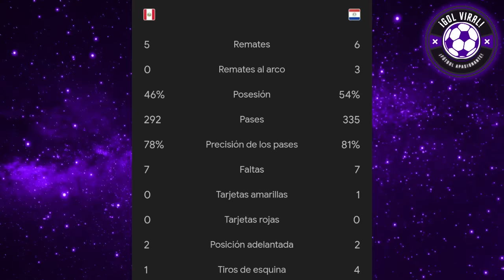FOSSATI CONFERENCIA FURIOSO DESAHUEVA A PERIODISTA! "HAREMOS GRAN COPA" PERU VS PARAGUAY 0-0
CONFERENCIA DE PRENSA HOY JORGE FOSSATI PERU VS PARAGUAY 0-0
ANALISIS HOY PALABRAS Y DECLARACIONES DE JORGE FOSSATI HOY
PALABRAS PICANTE

POLEMICA PALABRAS DE JORGE FOSSATI ANALISIS HOY  EN VIVO
¿CUAL FUE EL MEJOR DEL PARTIDO? DEBATE INTENSO

ANALISIS HOY!! DECEPCION TOTAL: PERÚ NO TUVO IDEAS, APATICO, DESASTRE TOTAL PERU

ANALISIS PERU VS PARAGUAY 0-0
PARAGUAY VS PERU 0-0
ANALISIS
AMISTOSO INTERNACIONAL
ANALISIS RESUMEN Y GOLES
AMISTOSO PREVIO A COPA AMERICA 2024
ESPN ARGENTINA ANALIZA A PERU